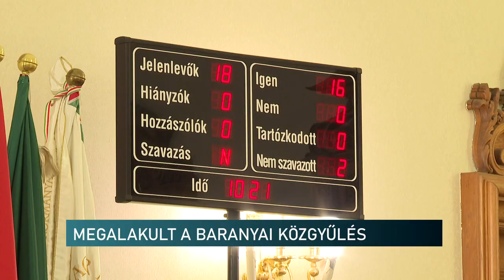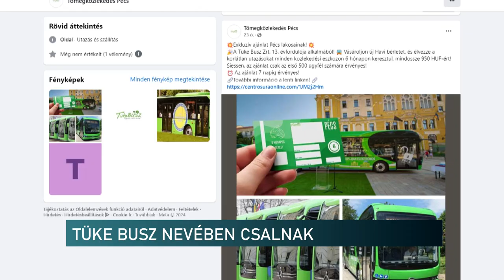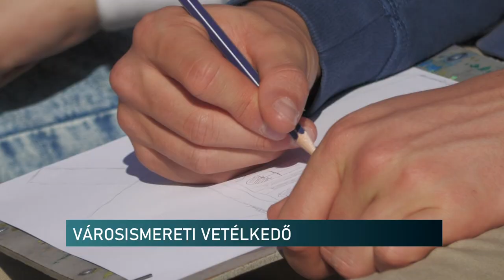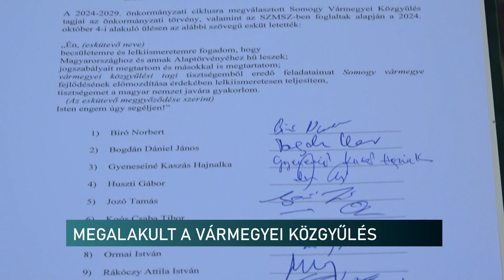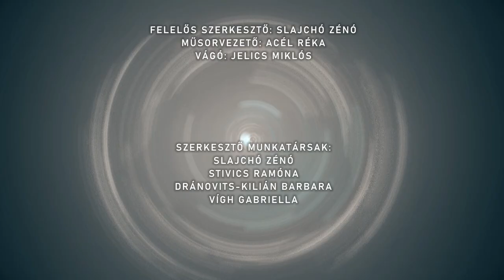Híradó - Pannon TV 20241008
Életet mentett a mulatós zenész-iskolaőr
MEGALAKULT A BARANYAI KÖZGYŰLÉS
Német nyelvű feladatok a pécsi városközpontban - városismereti vetélkedőt tartott a Lenau Ház
PTE-s olimpikonok, paralimpikonok - a rektori hivatalban köszöntötték a diákokat